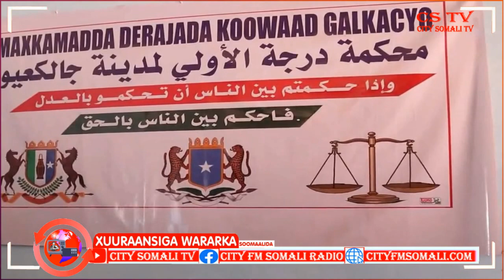Maxkamada Gobolka Mudug oo Xukuntay Rag loo heysto inay ka ganacsanayeen Qamriga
Maxkamada Gobolka Mudug oo Xukuntay Rag loo heysto inay ka ganacsanayeen Qamriga Zeki Somali ayaa kawaramaya